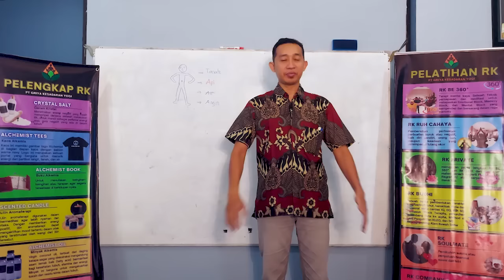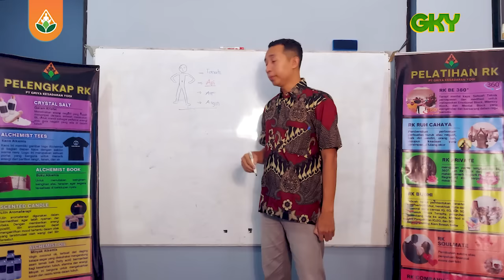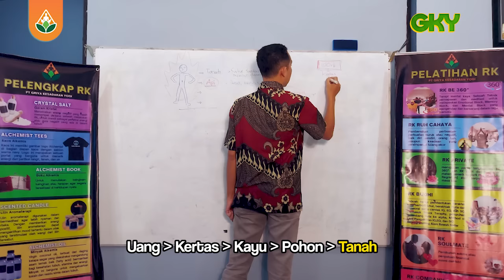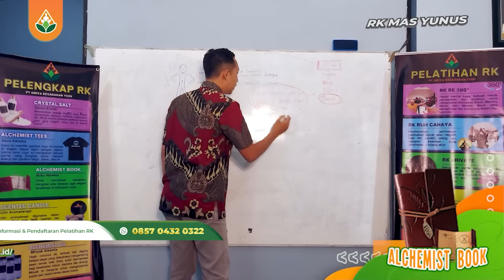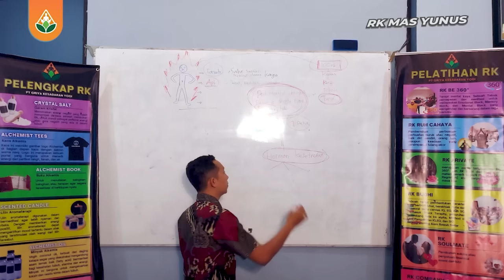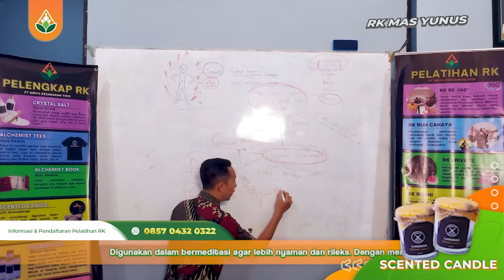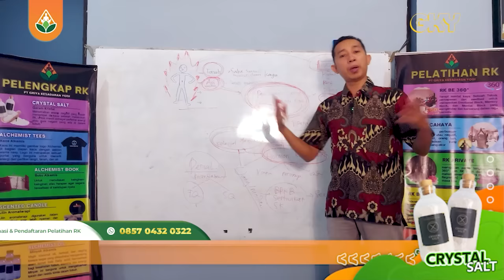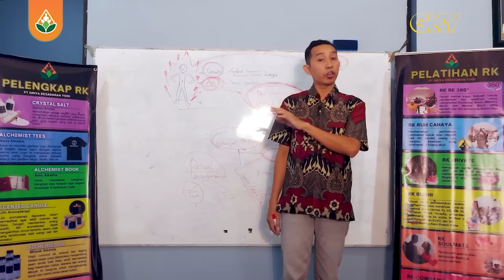Pahami dan Lakukan Ilmu Ini, Rahasia Hidup Lebih Sehat Jiwa, Sehat Raga, dan Sehat Finansial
Vidio Mas Yunus terbaru, Energi, Aura, Rasa, Medan Eletromagnetik, Meditasi Untk Pemula Kesehatan Ketenangan, Relaksasi, Olah Nafas, Pernapasan

Berikut informasi jadwal Pelatihan Rileks Koinsidens khusus bulan Desember dan Januari catat tanggalnya yaaa ✍
(OPEN REGISTER SLOT TERBATAS)

📍 Kediri, 20 Januari 2024
✅ RK PENGGANDAAN ASET (375rb)
(Khusus Untuk Member RK)

📍 Surabaya, 28 Januari 2024
✅ RK BODY ENERGY 360° 💰(1.3jt)
✅ RK RUH CAHAYA 💰(1.3jt)

📍Buleleng Bali, 05 Februari 2024
✅ RK BODY ENERGY 360° 💰 (1.5jt)
✅ RK RUH CAHAYA 💰 (1.5jt)
✅ RK PRIVATE💰 (5.7jt)
✅ RK LAKU SPIRITUAL💰(6.5jt)

Info detailnya silahkan japri admin ya bapak ibu, Ayo jangan sampai lewatkan kesempatan emas ini. Jangan lupa ajak keluarga dan temanmu yaaa.  Mari berikhtiar bersama‼

Silahkan Hubungi  WhatsApp Admin!